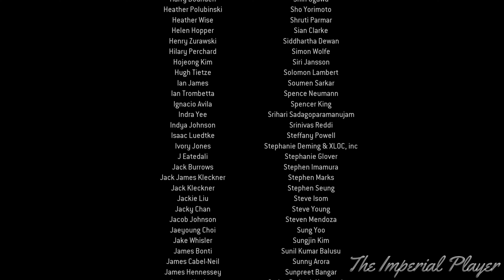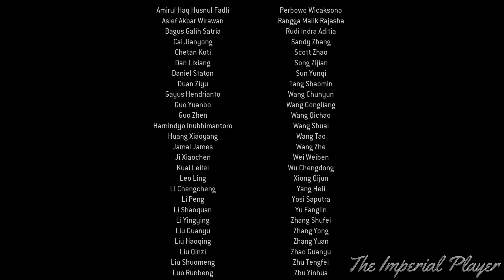Call Of Duty MW2 Remastered High Quality Gameplay M18 ((Endgame)) no commentary 4K-60FPS PC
Mission 18: Endgame